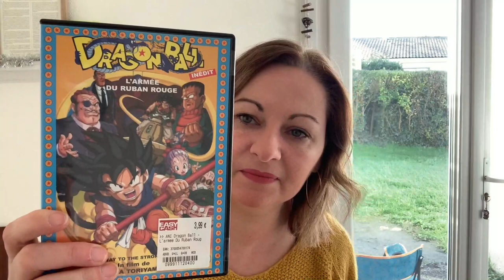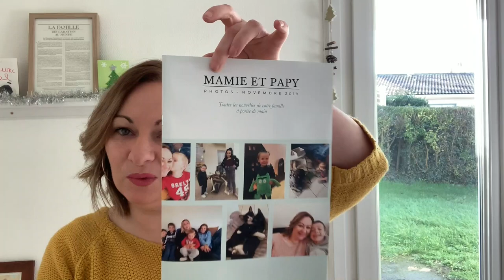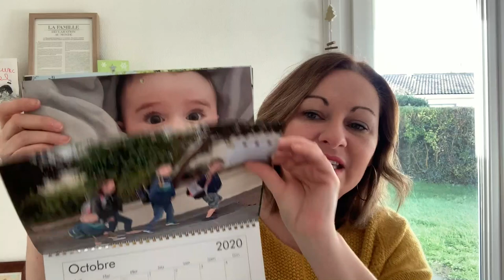★ 19 {FACE CAM} Au pied du sapin